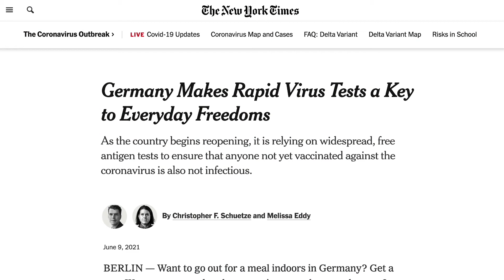COVID 19 Rapid Tests: Why aren't we using them?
Dr. Eric Topol joins MedCram to talk about COVID-19 at home antigen tests and how our pandemic strategy could benefit from them, especially during the current Delta variant surge.

Eric Topol, MD is the Founder and Director, Scripps Research Translational Institute; and the Executive Vice President and Professor of Molecular Medicine, Scripps Research.  Dr. Topol has published over 1,200 peer-reviewed articles and is one of the top 10 most cited researchers in medicine.  He was the first physician researcher to raise questions about the safety of Vioxx and testified against the medication's manufacturer: Merck.